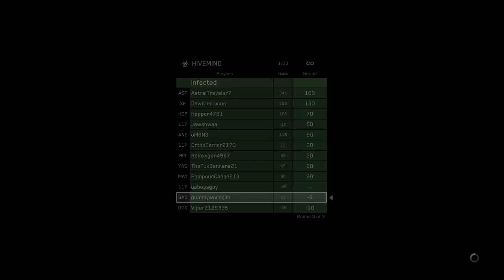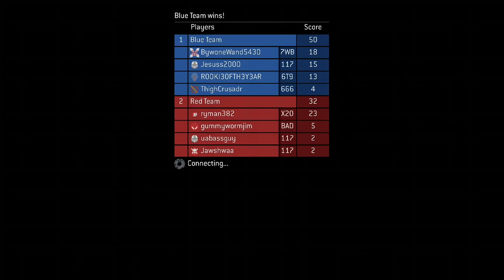avenge me, Shwaa!